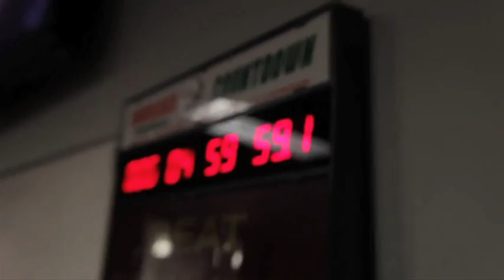Mind Games (E21): "The Gunner"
Ladarius Gunter is the Miami Hurricanes' "gunner" on special teams. He takes you through his thought process in the latest "Mind Games".